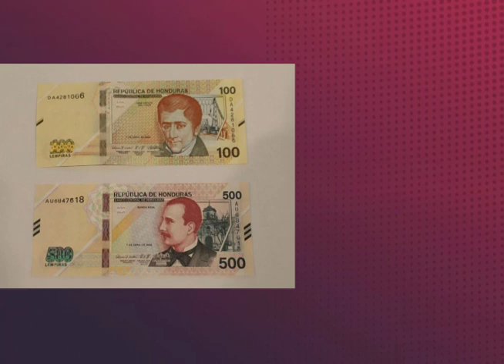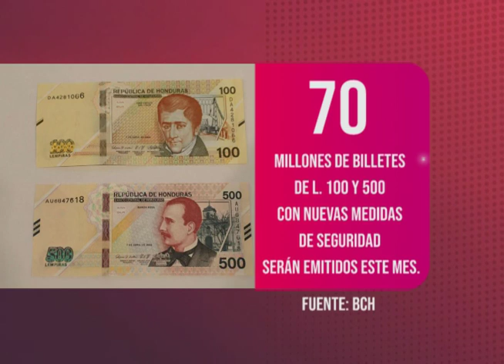Notifides | El Dato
70 millones de billetes de 100 y 500 lempiras con nuevas medidas de seguridad serán emitidos este mes. Fuente: BCH